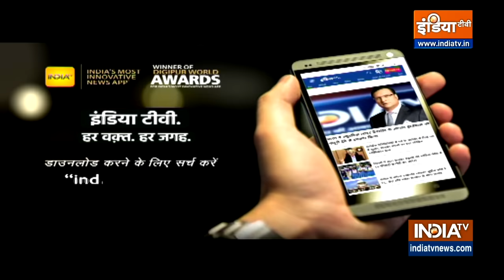Jaunpur के चुनावी मैदान में बाहुबली नेता Dhananjay Singh, इस बार चलेगा उनका 'तीर'? | UP Polls 2022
Jaunpur के चुनावी मैदान में बाहुबली नेता Dhananjay Singh, क्या इस बार चलेगा उनका 'तीर'? देखिए ख़ास रिपोर्ट।